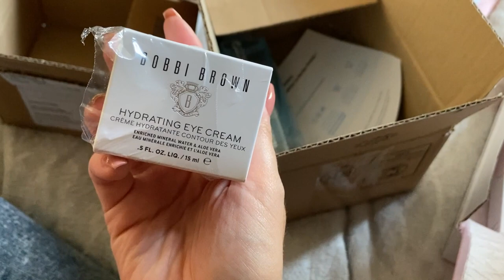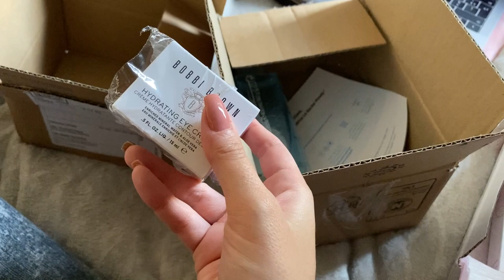VLOG APPART #1 ⎢DÉMÉNAGEMENT & EMMÉNAGEMENT (enfin !!!)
Hello les beauty ! Voici le premier Vlog de mon déménagement ! J'espère que ça vous plaira 😙

Au programme Déménagement, Cartons, et nouvel appart !

🌟Bienvenue à toi si tu es nouveau sur ma chaîne 🌟

♡ MARC MIRREN: LILYSB15
♡ LUXEOL: LILYSSSB
♡ ANACA3: LILYSSSB

🌟JE PORTE 🌟
Tee Shirt  → Meeting Golden Tour Marseille (natation) il m'a servit pour le menage au déménagement 😂
Boucle D'Oreille → Trésors

🌟Matériel de Vidéo 🌟
Canon 800D (acheté à la fnac)
Logiciel de montage: IMovie